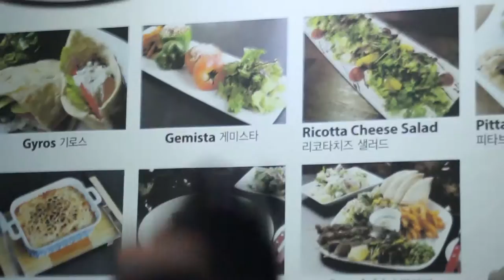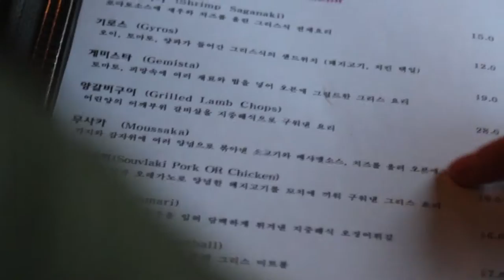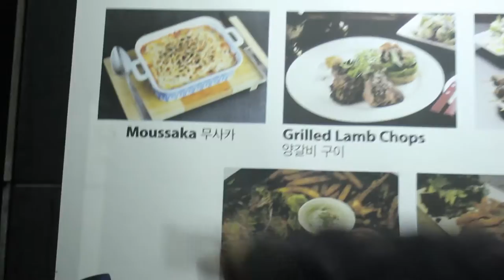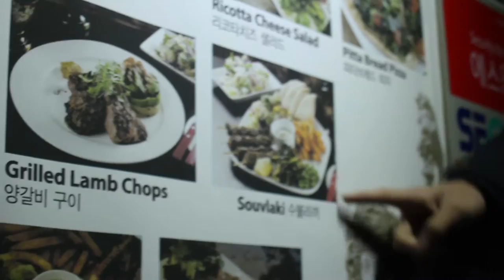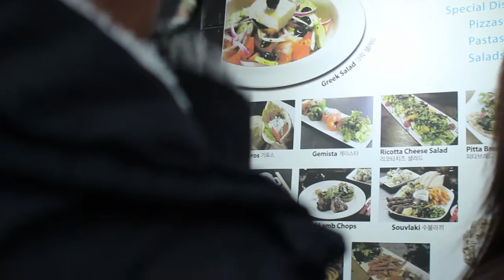Seoul Food - Episode 1: Zorba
Where are you guys headed this weekend? In our latest food documentary, Seoul Food, foodie TY Kim explores great, hidden restaurants in Seoul. Our first stop? Greek restaurant, Zorba, in Itaewon.
Guest starring: (Senior) Jack Barnes, (Junior) Reyna Harding, and (Sophomore) Christine Choe.